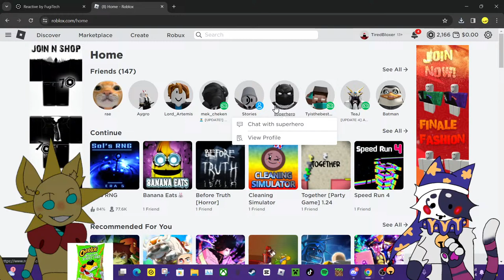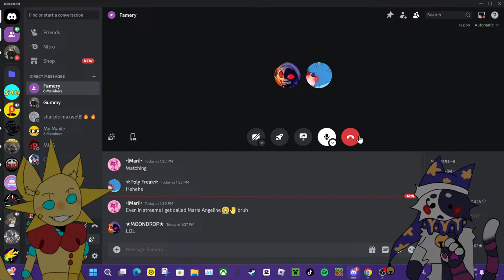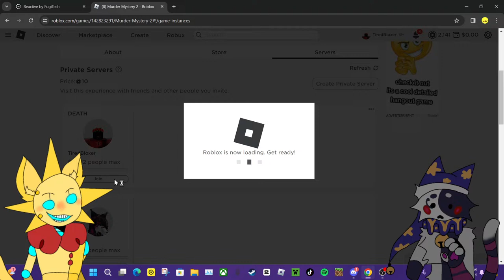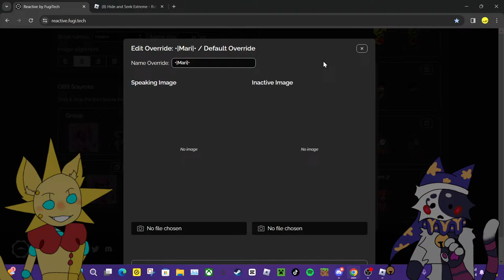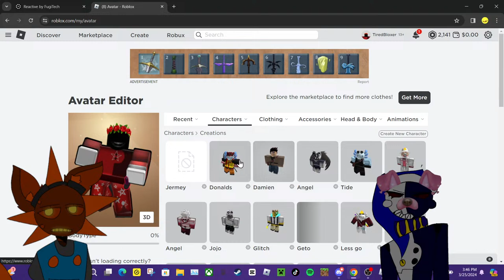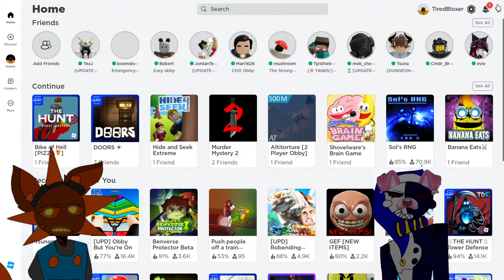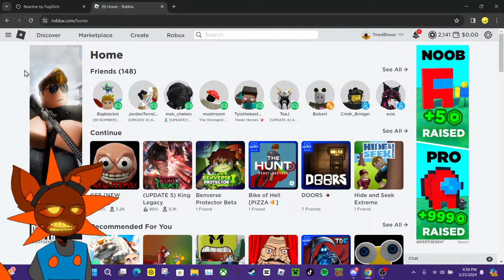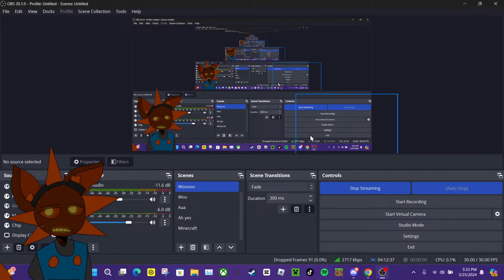Playing Roblox [Ft. Star] LIVE! PT.5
Just having fun being on Stream

And my [13+] Sever for any artists!!